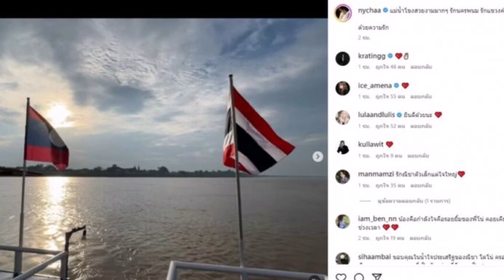เปิดโพสต์ล่าสุดณิชา หลังโตโน่เสร็จสิ้นภารกิจว่ายข้ามโขง